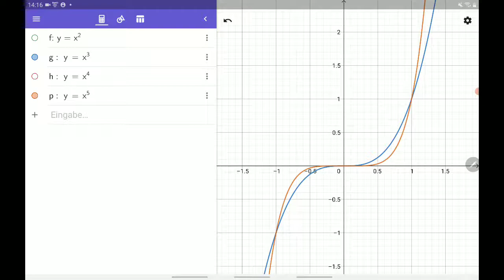M10 Arbeitsauftrag: Potenzfunktionen mit Geogebra untersuchen